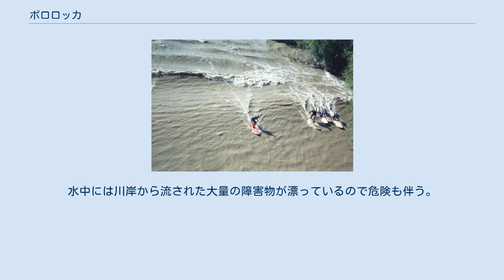ポロロッカ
ポロロッカ（Pororoca）は、潮の干満によって起こるアマゾン川を逆流する潮流。
いわゆる海嘯のこと。
ポロロッカの名称は、トゥピ語で「大騒音」を意味するオノマトペのpororó-káからきている。
 セヴァーン川（イギリス）での波乗りのようす。
ずっと小規模であるが、ポロロッカと同じ現象による。
 満月と新月の時は干満の差が大きく（大潮）、およそ5メートルほどの高さの波としてアマゾン川の河口に押し寄せてくる。
この大波は川の流れを飲み込んで、時速65キロメートルの速度で逆流し、沿岸より800キロメートル内陸まで達することがある。
 大潮とその前後に起こる現象で、特に珍しい事ではないが、3月の頃には干満差の大きさや、雨季の影響によるアマゾン川の水量の多さにより規模が大きくなる（大海嘯）。
雨季に当たる春には、アマゾン川の大量の水が満潮になって押し寄せる海水と衝突する。
この時、川の水は逆流する海水に押され、海に流出することができず海水と共に逆流する。
この時、600キロメートルの内陸にも洪水や海水の氾濫による甚大な被害がもたらされる場合がある。
 パラ州のサン・ドミンゴス・ド・カピンでは1999年以降、毎年ポロロッカを利用した波乗りの大会が開催され、各国のサーファーが訪れている。
2003年には、アディルトン・マリアーノが、この波に乗って34分間にわたり川を上っている。
水中には川岸から流された大量の障害物が漂っているので危険も伴う。
 オリノコ川でもポロロッカに似た現象が知られており、マカレオと呼ばれている。